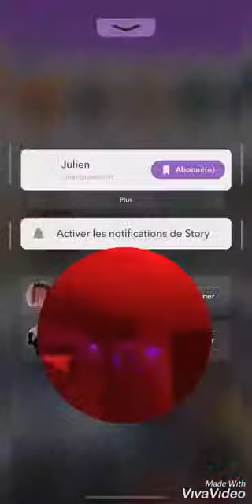Julien guirado partit 3